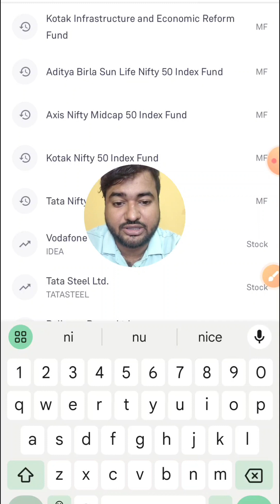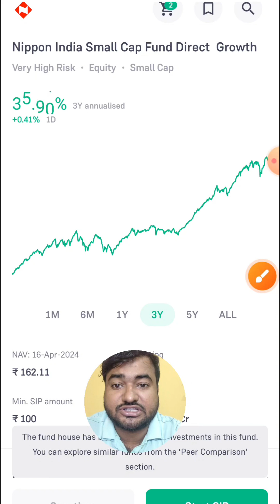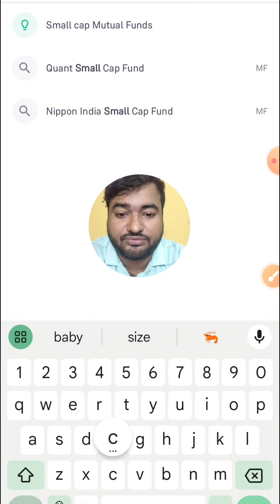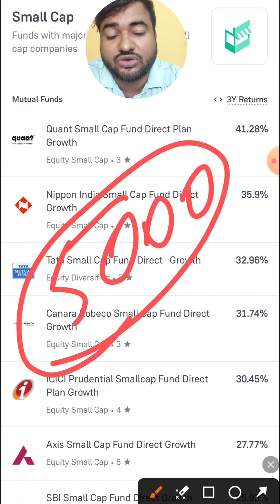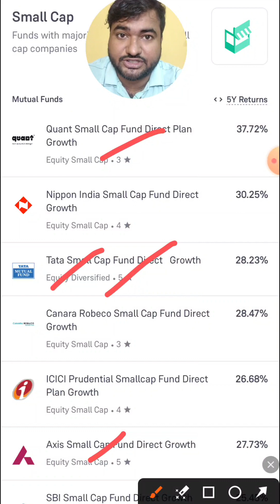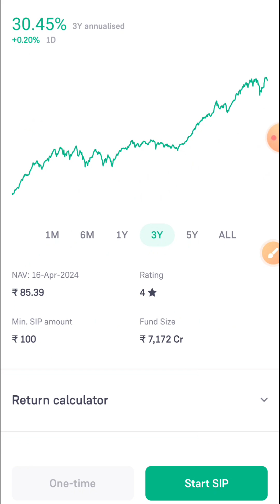Best Small Cap Mutual Funds 2025 Investment Tip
agar aap bhi mutual fund mein invest karna chahte hain vah bhi small cap mutual fund mein particularly to main aapko suggest karunga aap is video ko ant jarur dekhen kyunki is video mein aapko main tip dene wala hun small cap fund se related